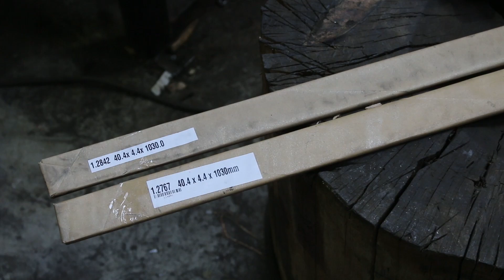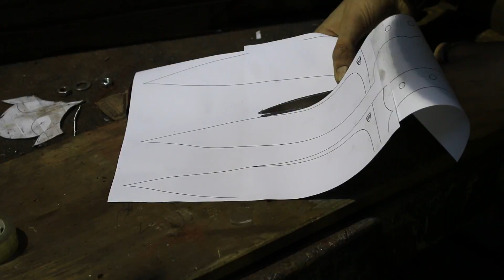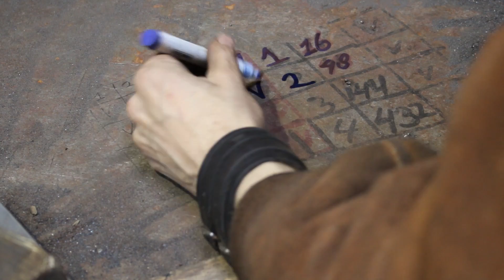Forging a Damascus steel kitchen knife.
Forging a Damascus steel  knife.